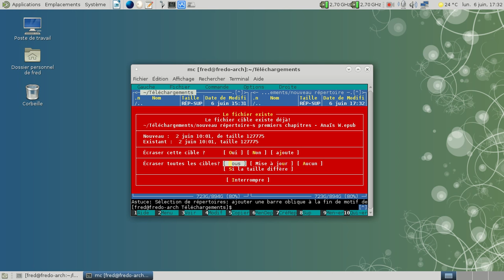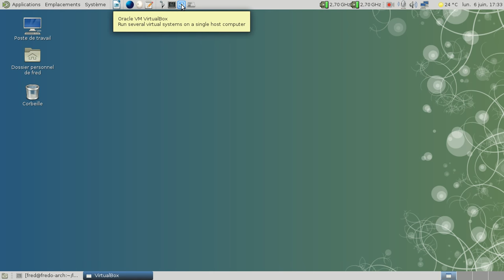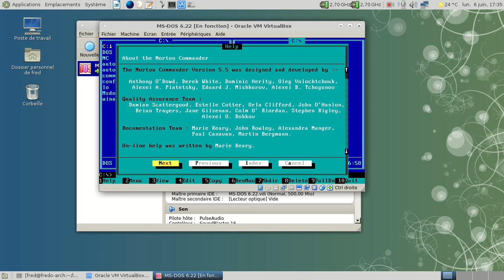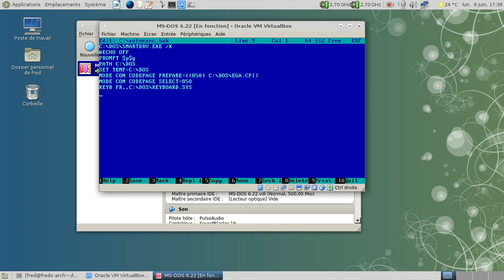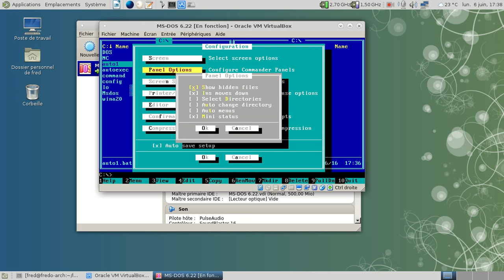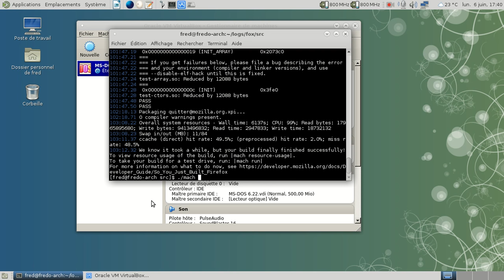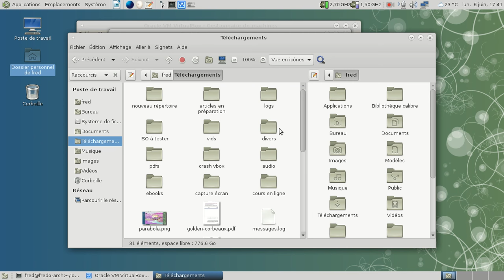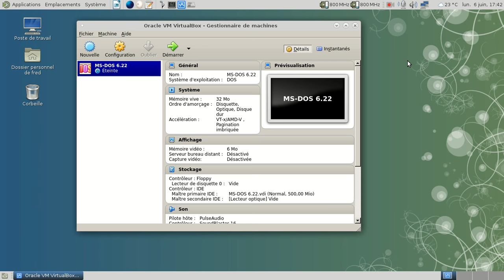Norton Commander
Le vénérable ancêtre des gestionnaires de fichiers à deux panneaux...